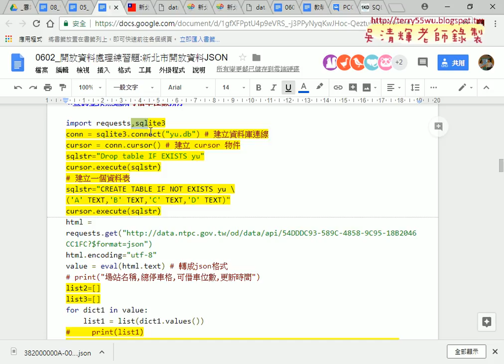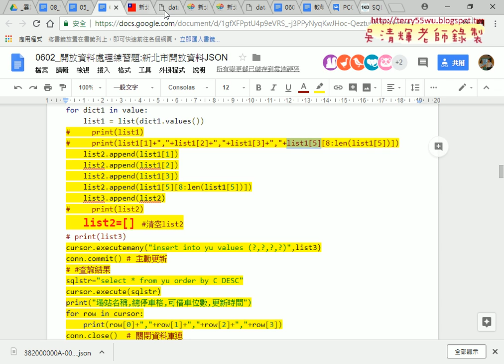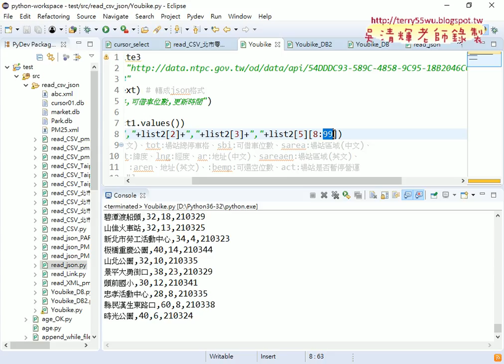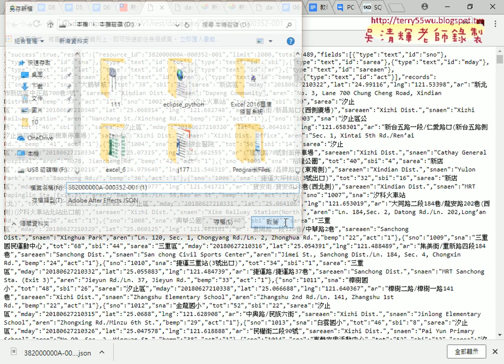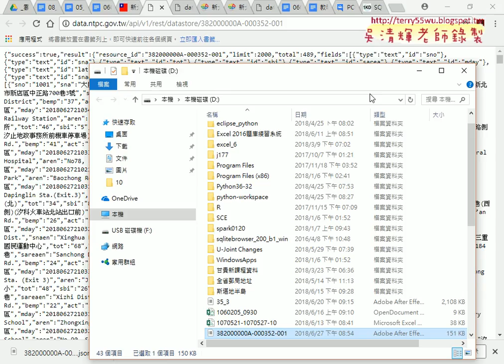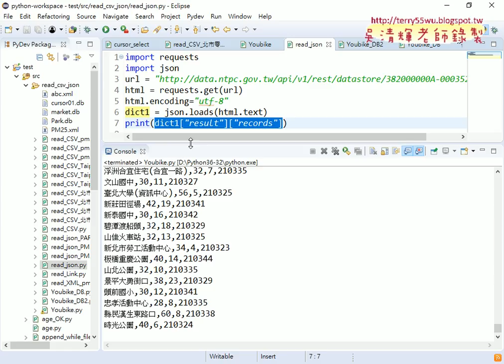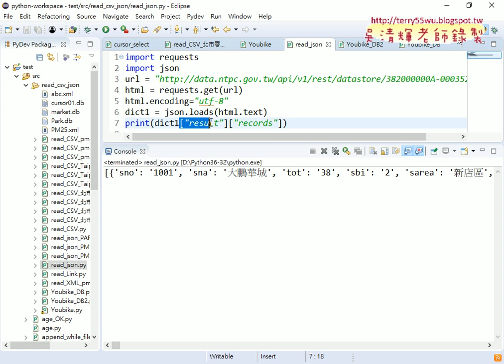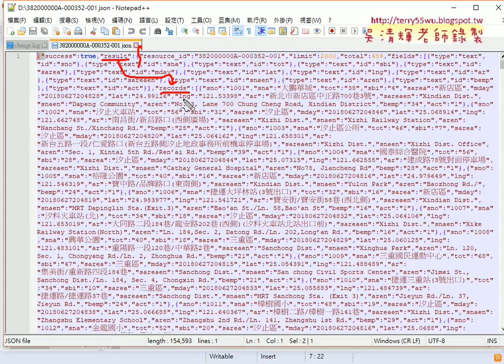04 用JSON載入資料說明